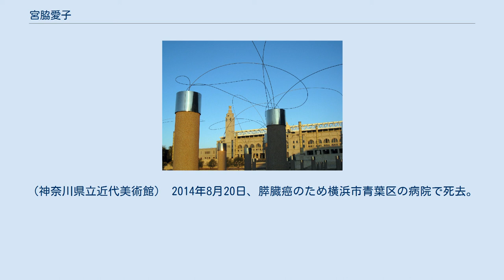宮脇愛子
宮脇愛子 宮脇 愛子（みやわき あいこ、1929年 - 2014年8月20日）は日本の彫刻家。
本名・磯崎愛子。
旧姓・荒木。
夫は建築家の磯崎新。
 静岡県出身。
熱海の資産家（商家）の一人娘として生まれ、幼少期より病弱のため戦時中も自宅療養し、丈夫になるようにと貴子、幹子と改名を繰り返した。
1945年に広津和郎が近所に転居して以降、家族ぐるみの交流が始まる。
1946年に小田原高等女学校（現、神奈川県立小田原高等学校）卒業後、日本女子大学文学部史学科へ入学、東京大学西洋史学科の学生だった宮脇俊三との交際が始まり、俊三を広津に紹介する。
在学中に俊三と結婚し（1960年に別居し1965年離婚）、1952年に大学卒業。
俊三はその後中央公論社の編集者となり、広津を担当した。
 1953年文化学院美術科に学び、夫の実姉で画家の神谷信子を介して知り合った画家の阿部展也(阿部芳文)や齋藤義重に師事した。
1957年に米国へ短期留学して絵を学び、1959年に東京で初個展を開催後渡欧、瀧口修造の助言によりミラノに落ち着き、1961年に同地で個展開催。
パリ、ニューヨーク滞在を経て1966年に帰国し、銀座で開催した個展で2番目の夫となる建築家の磯崎新と知り合う。
1972年に磯崎と再婚するが、宮脇姓の頃に彫刻家として成功したため、俊三との離婚・再婚後も宮脇姓で活動した（外部リンクのインタヴュー参照）。
 1960年代後半には、主に真鍮のパイプを使った彫刻作品を制作した。
積み重ねたパイプの後ろから来る光によって、真鍮に含まれる銅の色が反映する微妙な効果が生み出される作品。
その後ワイヤを使った流れるような曲線を表現した「うつろい」の世界を生み出した。
グッゲンハイム美術館で受賞。
マン・レイ、北杜夫（前夫宮脇俊三の友人でもある）らと親交があった。
 1998年には、個展『はじめもなく終わりもない 宮脇愛子 彫刻家の軌跡』を催した。
（神奈川県立近代美術館） 2014年8月20日、膵臓癌のため横浜市青葉区の病院で死去。
84歳没。